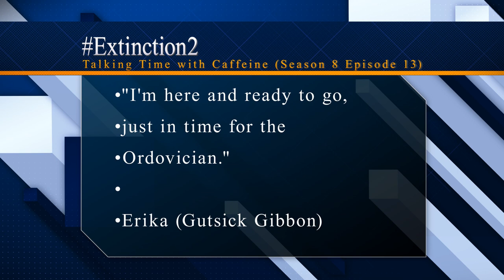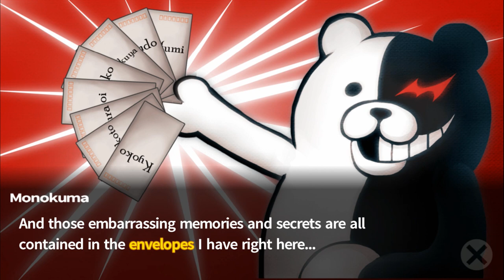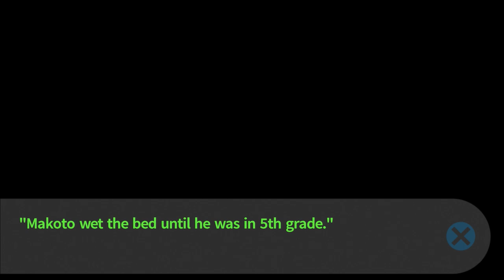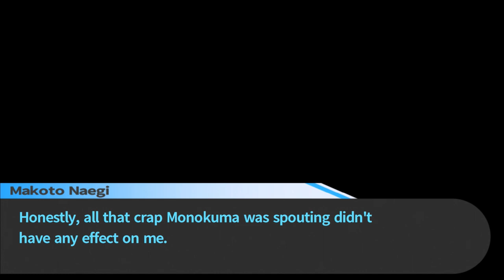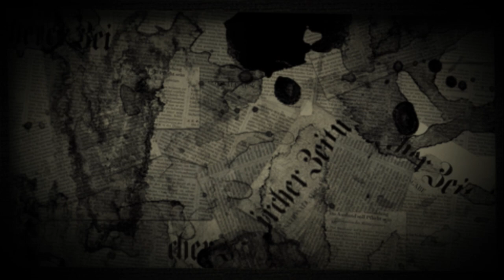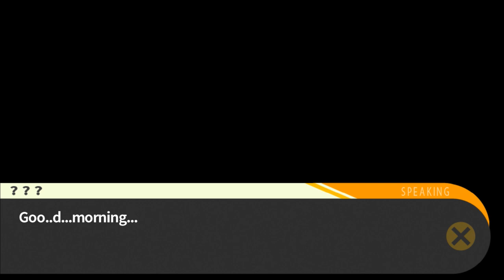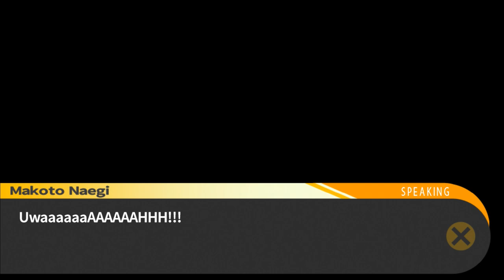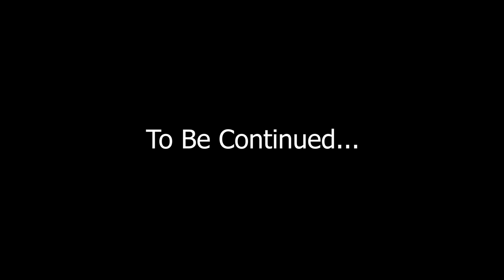Sinister Secrets (Let's Play Trigger Happy Havoc 16)